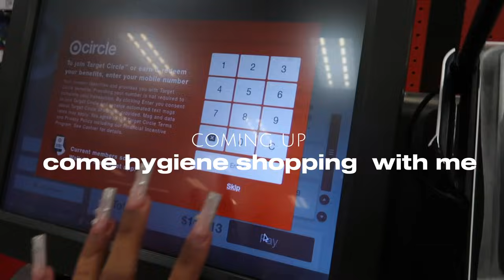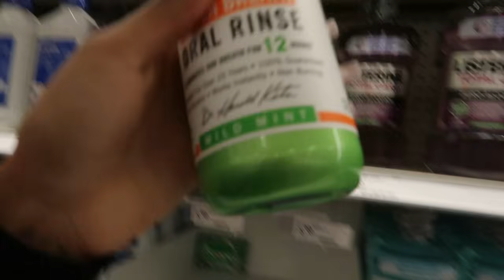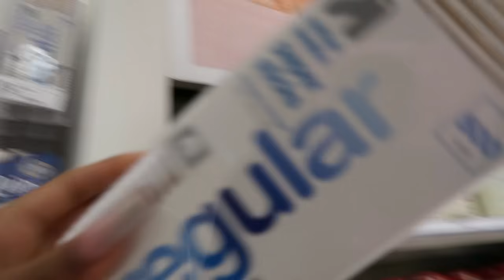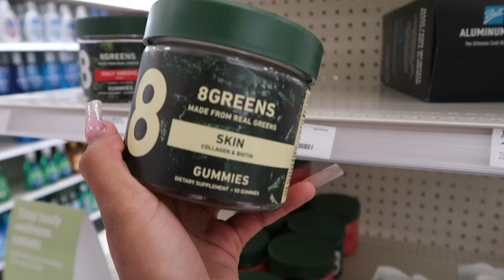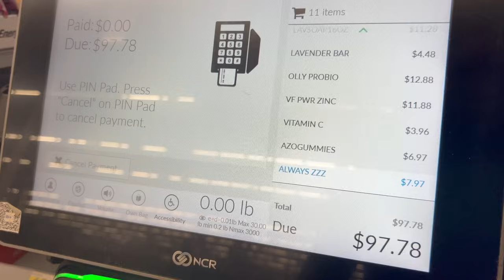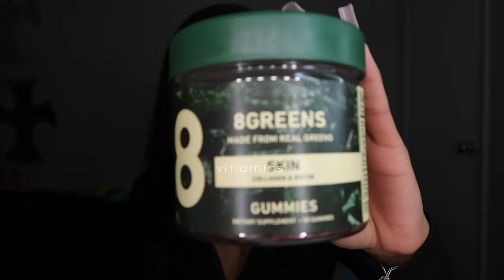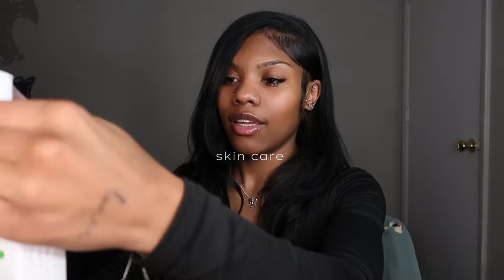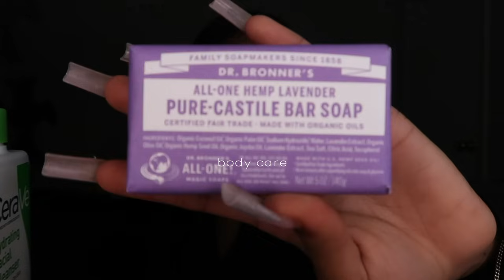come hygiene shopping with me for 2023 | target finds , ulta , walmart finds + haul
Socials
• Instagram ( @privpartynextdoorr)
• Tictok ( privpartynextdoorr)

Hair | elfin hair

what i flim with ? cannon g7x mark ii
what i Edit with ? MacBook | 13 inch